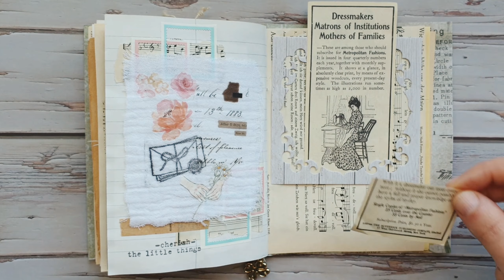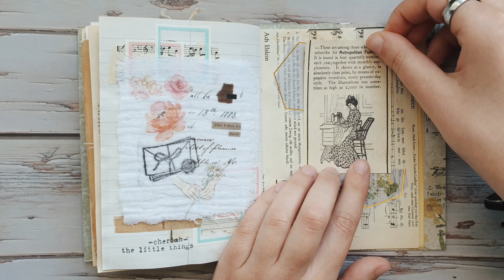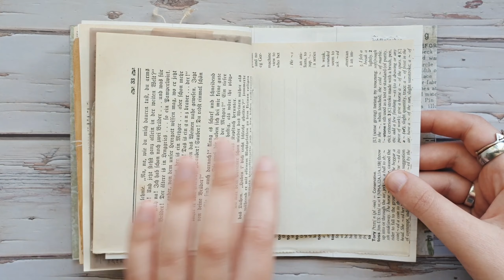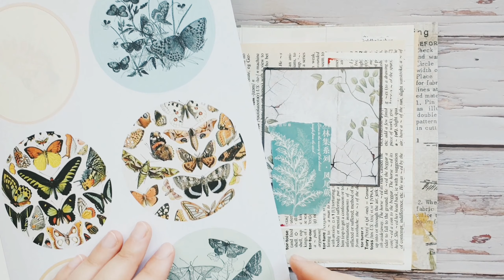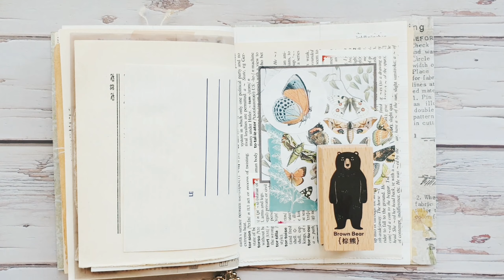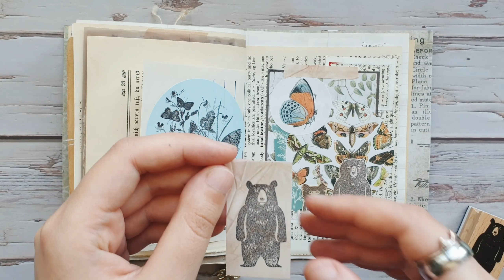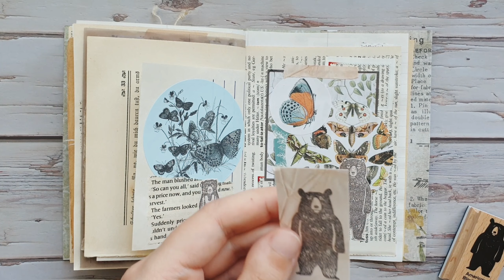Pocket junk journal. Collage with me 15. ASMR. Only paper sounds.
In this video I continue to work in my pocket size junk journal for quick and easy collages and make 2 new collages in it) This video is with paper sounds only)

I share there my creative projects, like junk journals, travel journals, bullet journal, snailmail etc. Check it out for more journaling inspiration.

I will be grateful for your thumbs up and comments)